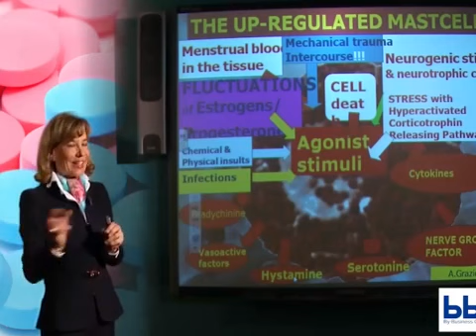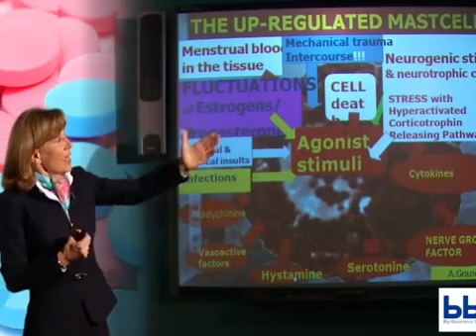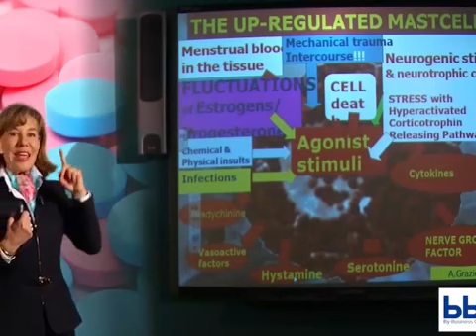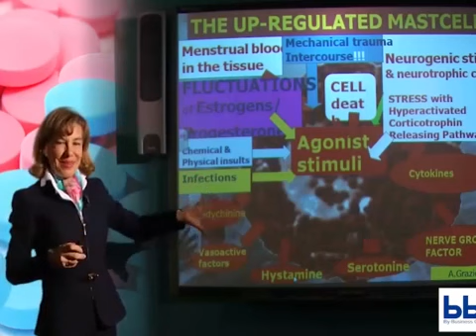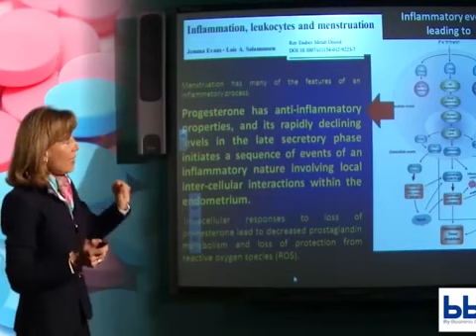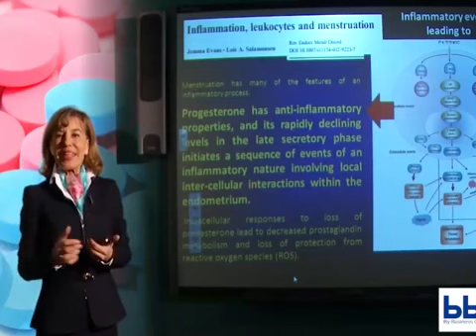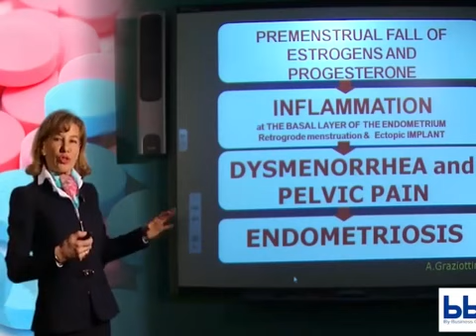Mestruazione: una differenza di genere per eccellenza – Parte 2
Il ruolo dei mastociti nel processo infiammatorio che sottende l'infiammazione. Guarda il video della professoressa Alessandra Graziottin.

Per gentile concessione di By-Business Center